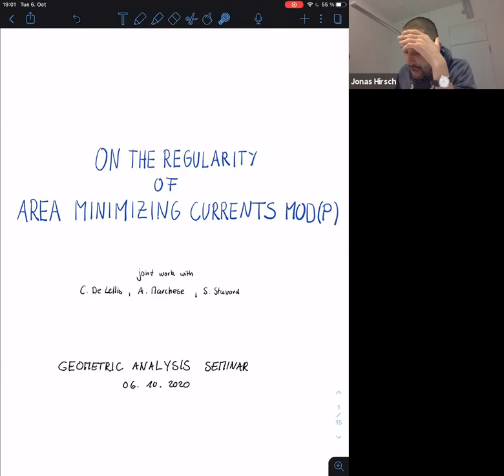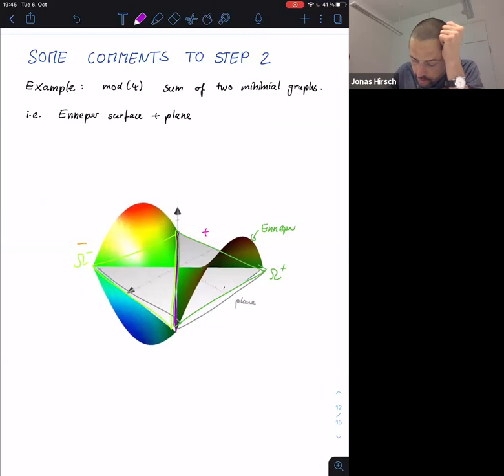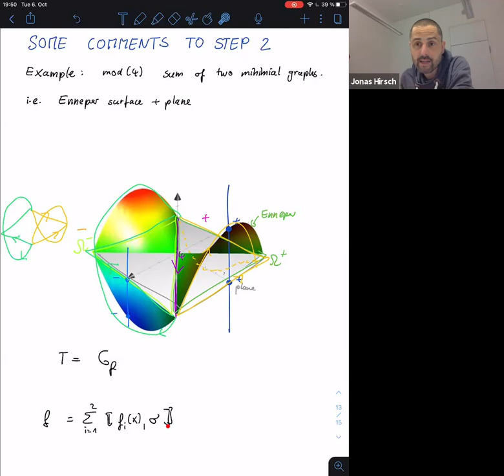Jonas Hirsch - On the regularity of area minimizing currents mod(p)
Jonas Hirsch (University of Leipzig)
On the regularity of area minimizing currents mod(p)

joint work with C. De Lellis, A Marches and S. Stuvard

In this talk I would like to give a glimpse on the regularity of area
minimizing currents mod(p).

Motivation: If one considers real soap films one notices that from
time to time one can find configurations where different soap films
join on a common piece. One possibility to allow this kind of
phenomenon is to consider flat chains with coefficients in Zp\mathbb
Z_pZp. For instance for p=2p = 2p=2 one can deal with unoriented
surfaces, for p=3p = 3p=3 one allows triple junctions.

Considering area minimizing currents within this class the aim is to
give a bound on the Hausdorff dimension of the singular set sing(T) in
the interior. These are alle points where the precise representative
of the minimiser T is not even locally supported on a piece of a
C^{1,\alpha} regular surface.
After a short introduction into general theory of currents mod(p), I
will give you a glimpse on the previously known results and on our new
bound on the Hausdorff dimension of the set. If time permits I will
give a short outlook of what we would be the expected result.